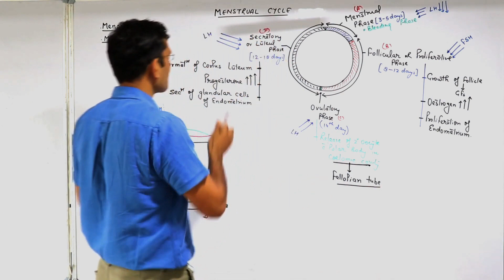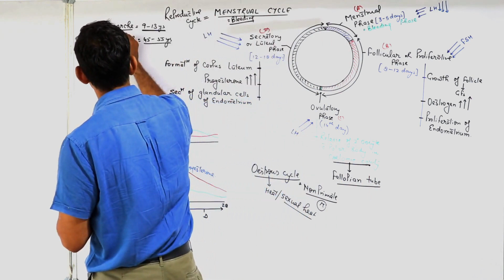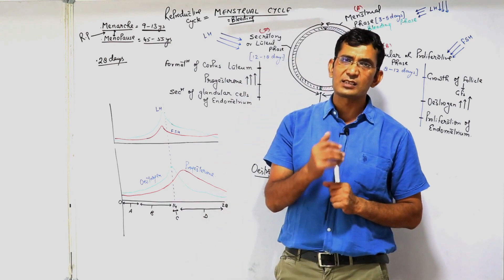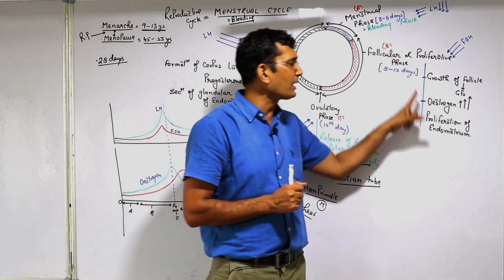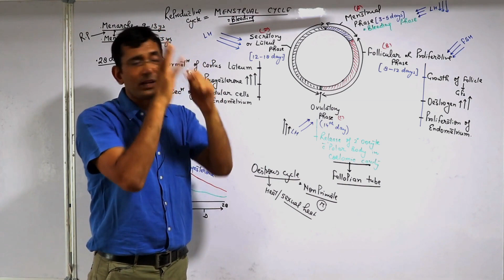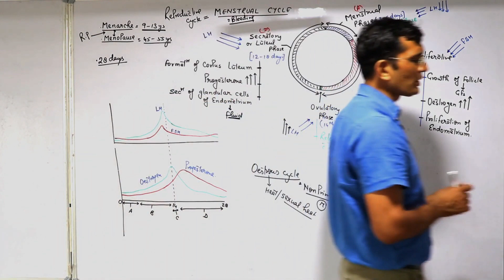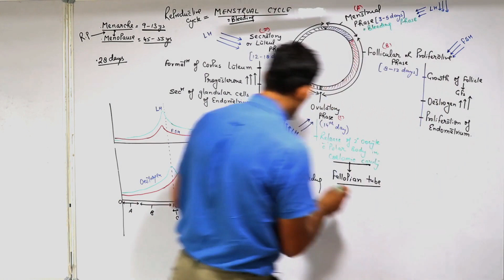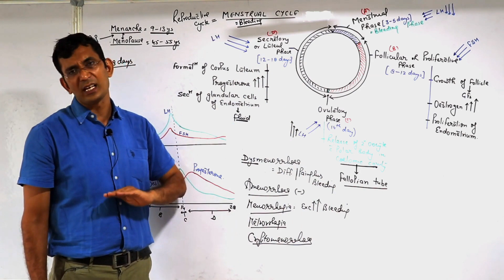Menstrual cycle By Dr.Kamlesh Narain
In this video we are going to study Menstrual cycle